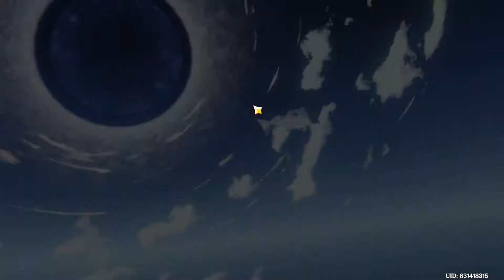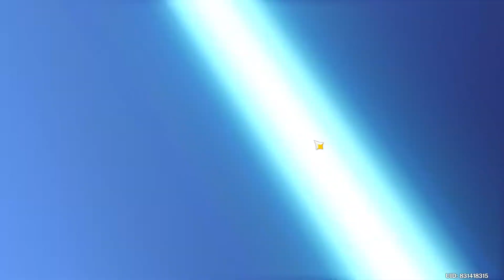1 minute until the Klee is gone.. || Genshin Impact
Currently on 62 primos. *cri
Oh and don't mind my key binds ;)